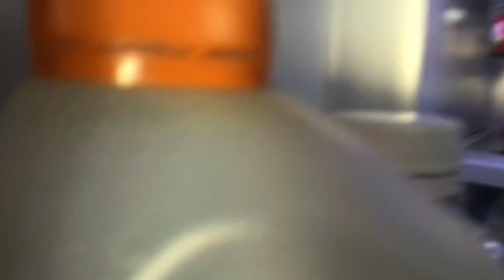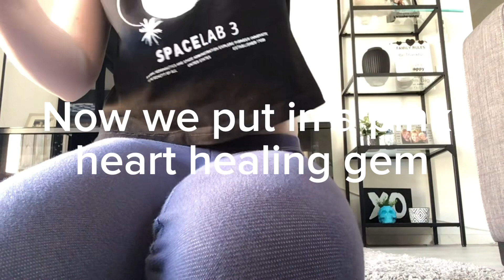Make a Fairy Healing potion with me! | Fairy war - September 30th